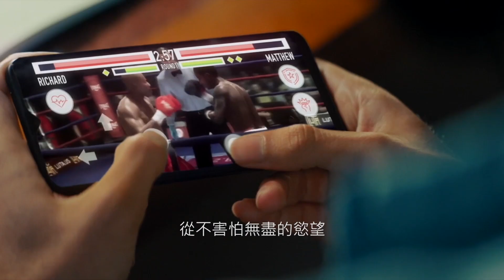OPPO旗下realme品牌介紹影片